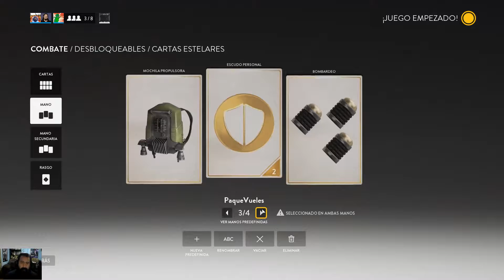Star Wars Battlefront team battle ft Sushibola & ChemosKabron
El comando Melvin de adultos rata al atrake.